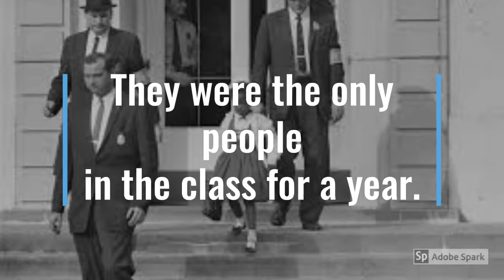Barbara Henry: Loving Teacher